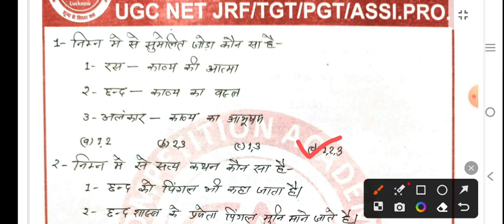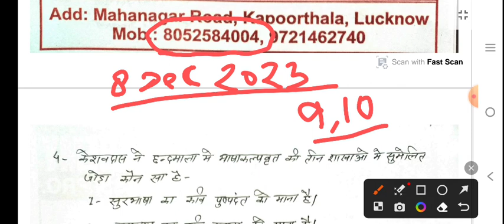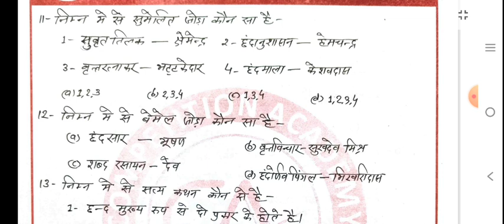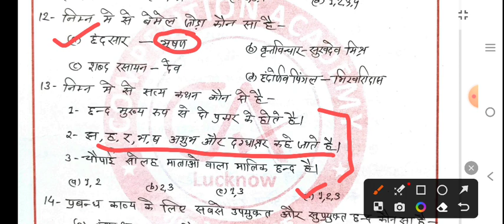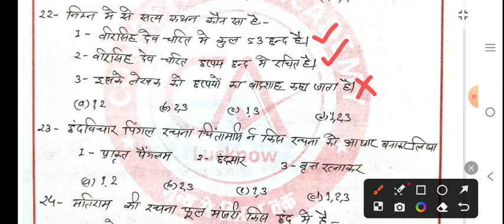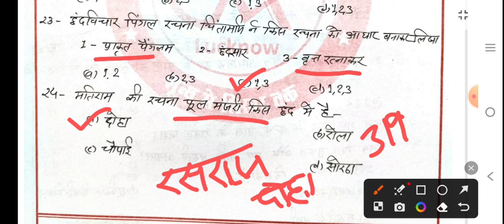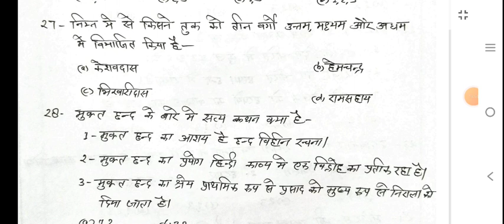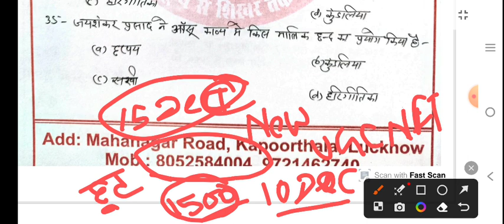काव्य शास्त्र पर आधारित महत्वपूर्ण प्रश्न, हिंदी साहित्य MPPSC, UPHESC, UGC NET,LT grade, TGT PGT